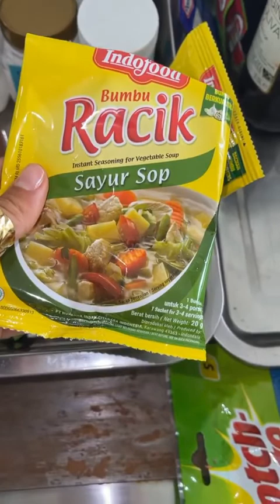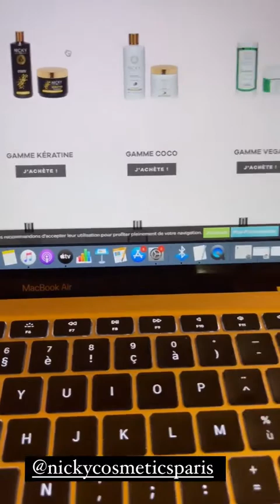RYM RENOM - 20 Juin 2021